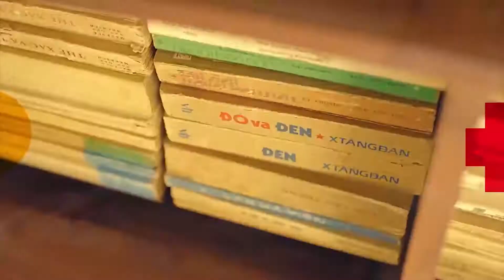Baga Banini - Connected Vibes, BlackJack x Rawanne x Karina - Give me (Robber Dj Remix)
Deephouse Playlist Mix made with Love by Saint Tech Youtube Music Channel:
00:00:00  |  01. Baga Banini - Connected Vibes
00:03:04  |  02. BlackJack x Rawanne x Karina - Give me (Robber Dj Remix)

We have best of tropical deep house music like 'Baga Banini Connected Vibes' for chillout lounge or any summer day of your life. In this summer mix we have also 'BlackJack x Rawanne x Karina Give me (Robber Dj Remix)', a vocal song extracted from a Mega Hit compilation of vocal deephouse. Even if you run, study, read a book this vocal deephouse bass boosted '' song can make you have very happy devine feeling about life. Theese first four tracks from this summer mix can be best for car music also, on a long ride, in your holiday at the Ibiza beach. The fourth vocal song of the deep chillout playlist mix is '' and have a very sweet vocal and is in tropical deep house music style of 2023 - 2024. Sometimes there are bass boosted or electro house music in the playlist mix.